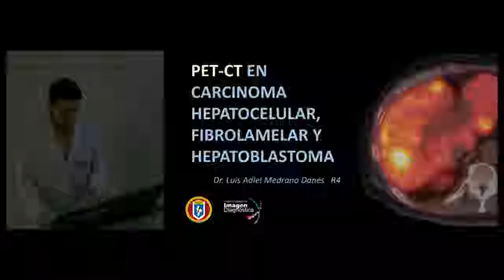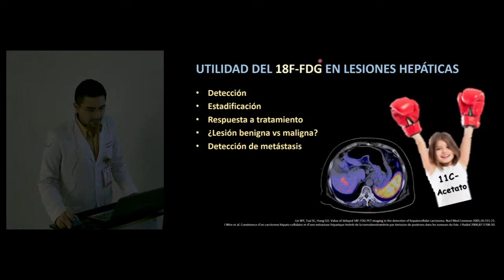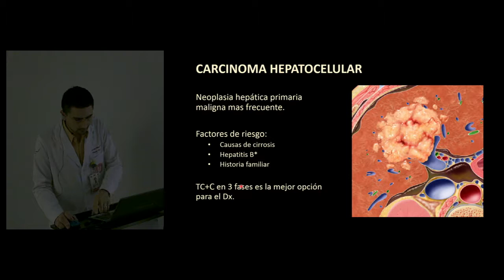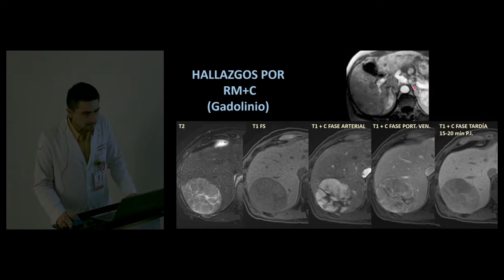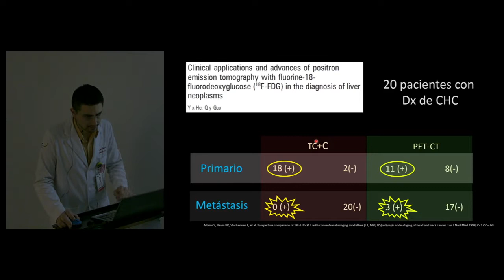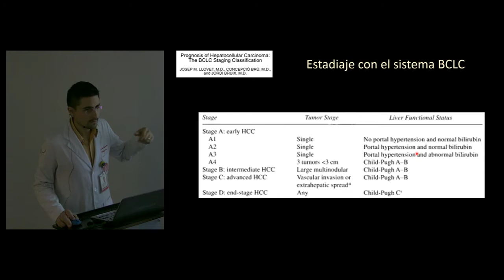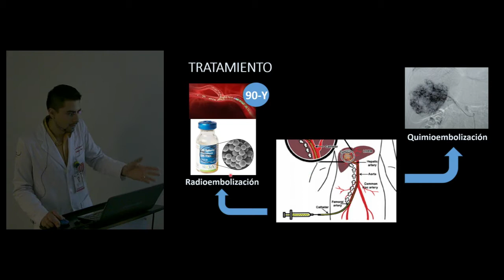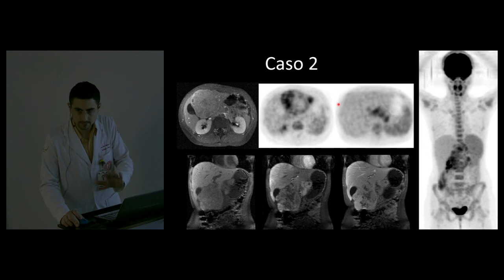PET/CT en carcinoma hepatocelular, fibrolamelar y hepatoblastoma. Dr. Adiel Medrano.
Módulo: Imagen molecular.
Asesor: Dr. Hugo E. Solís Lara